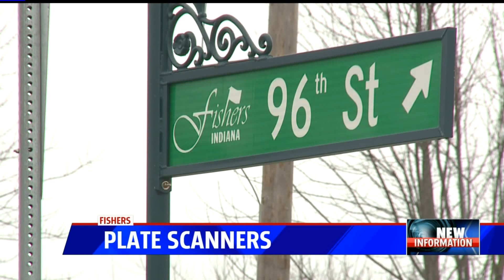Fishers to add license plate scanners